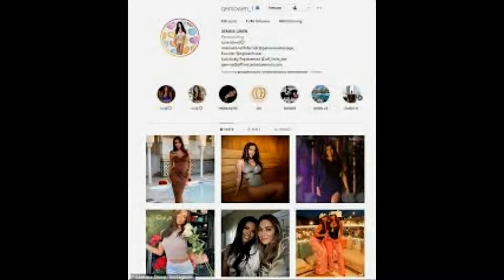Love Island's Gemma Owen flashes her abs in a cream crop top while walking hand-in-hand with her be